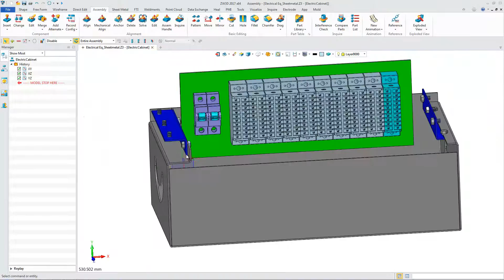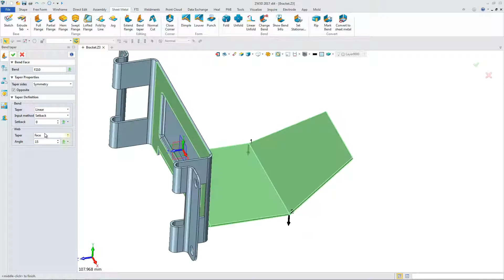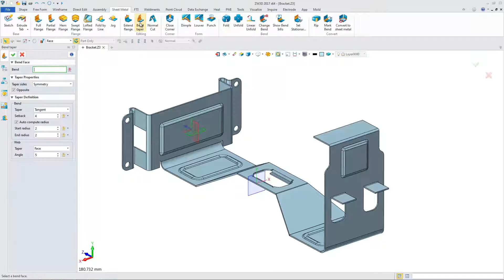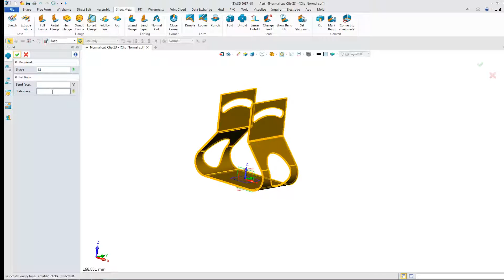ZW3D 2017 NEW CAD FEATURES: New Editing Tools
In ZW3D 2017, there are some new editing tools, including New extend flange command, New bend taper and New Normal cut.